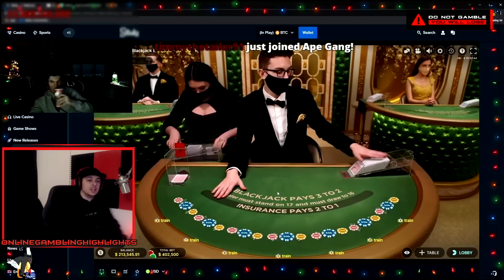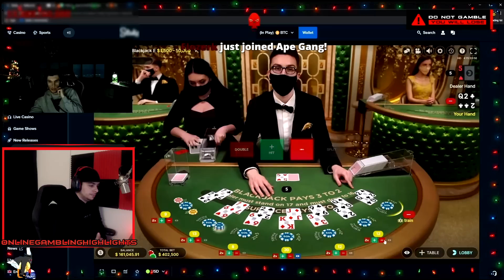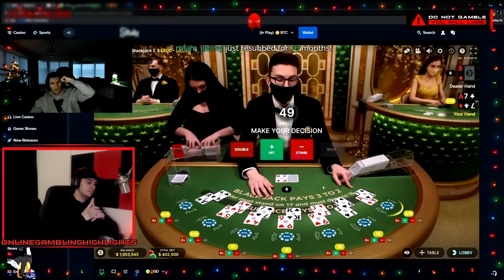Winning MILLIONS in BlackJack | TrainWrecksTV Blackjack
TrainWrecksTV tries his luck gambling. Playing Blackjack on stream on twitch... ends up winning MILLIONS during this session. Insane.